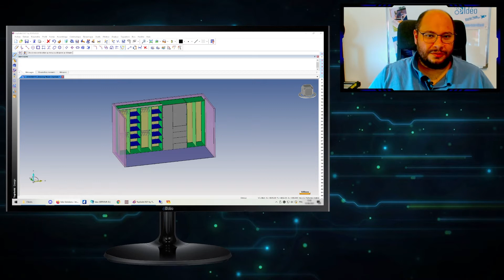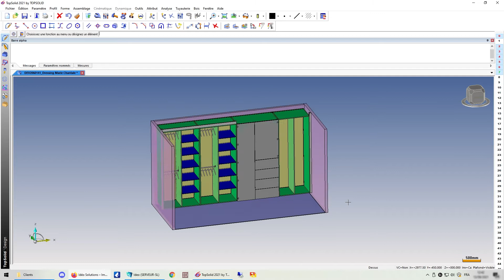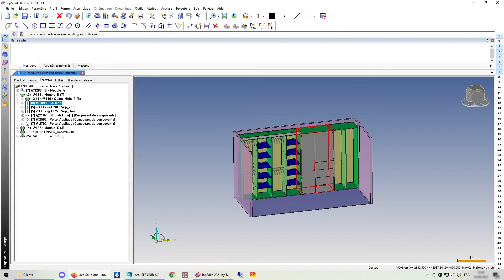TopSolidWood - Inverser le Zoom de la molette - Zoom zoom zoom - Zoom Zoom Zoom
Mise à jour graphique de nos vidéos ! 😊 On s'est fait plaisir, et on espère clairement que cela vous plaira aussi !

Le Zoom sur nos souris, d'un logiciel à l'autre ce n'est pas toujours évident de switcher, alors on vous propose de pouvoir faire le réglage comme vous le souhaitez ! Intéressé

Si vous souhaitez en savoir un peu plus sur nous, je vous invite à nous découvrir sur nos différents réseaux via ce LinkTree :

0:00 Introduction
0:15 Maj Graphique & Zoom
0:45 Outils - Options
1:44 Rappel : Affichage Identifiant et niveaux
2:26 Conclusion
2:43 Amusez-vous bien !